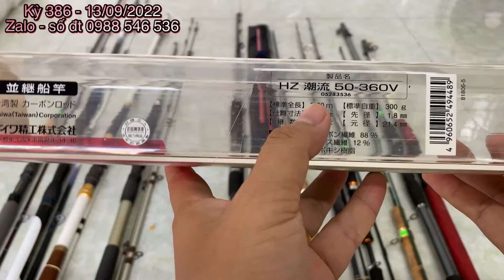[ Kỳ 386 ] cần câu nhật bãi - cần 2 khúc 3 khúc carbon - cần lure đẹp tuyển - sđt 0988 546 535